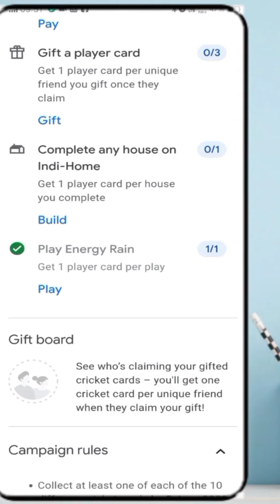Avail Rare tickets of Gully Cricket game in Gpay.